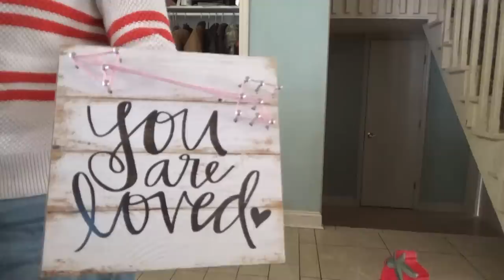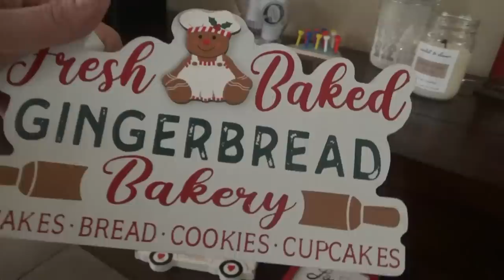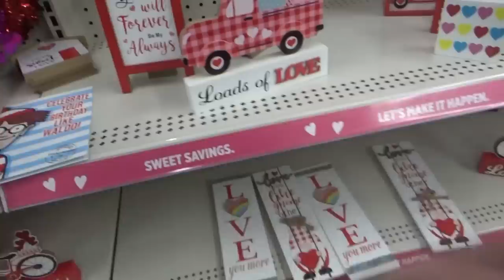*NEW*💕items at the Dollar Store & Super Easy Rotini Bake! | Shop & Cook With Me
Hey family! in today's video I'm still in the early Spring Cleaning mood and I'm cleaning out the coat closet! I find some Love Day decor to sprinkle around the house, and then we go out to run some errands. I have to stop by Dollar General while were out and we check out the cute new things they have for Valentine's Day, Easter, and Spring! When we get back home we make a quick and easy Rotini Bake for supper!

Rotini Bake:
Ingredients:
2 pounds ground beef, cooked and drained
1 clove garlic, minced
16 oz rotini pasta, cooked according to package directions
2-3 jars of pasta sauce
15 oz container ricotta cheese
2 eggs, beaten
1 tsp garlic powder
8 oz mozzarella cheese, shredded
dried parsley flakes

Directions:
Cook ground beef and garlic until beef is done, drain and add pasta sauce.  Cook rotini pasta according to package directions.  In a large bowl combine the rotini, eggs, ricotta, garlic powder, and parsley flakes. Mix in the meat mixture and pour into sprayed 9X13 casserole dish.  Add the shredded mozzarella on top and bake for 35 minutes, until cheese is melted and beginning to brown.